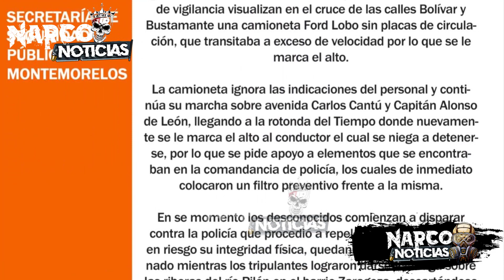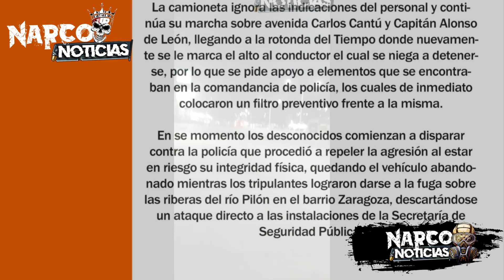¡ATENCIÓN! Balacera y Persecución en Montemorelos Nuevo León